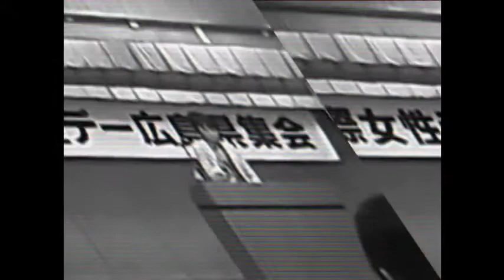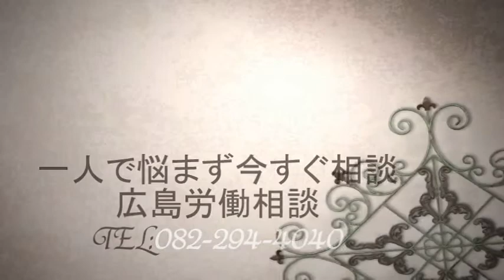労働法制破壊ストップ 集会アピール＆行動提起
「ストップ！労働法制破壊　広島共同集会」　アピール

本日、広島弁護団の呼びかけにより、広島県下の労働者、労働組合をはじめ
とする数多くの市民が、「労働法制の破壊は許されない」との一致点で結集した。
現在、政府は、人間を物のようにあつかい細切れに雇用をさらに自由化しようと
する派遣法改正案や解雇規制の緩和策、及び今なお増大しているただ働きをさらに
悪化させる労働時間規制の一部撤廃等を企てている。これは、失業・不安定雇用・
ワーキングプア・過重労働に苦しむ人々をますます増大させるものであり、絶対に
実現されてはならない。

　今、この国に求められている最重要課題は、この集会で述べられた市民、労働者
の声を真摯に受け止めて、現在、国会に提出中の派遣法改正案を速やかに撤回する
とともに、働く人々の全てが人間らしい労働とくらしを享受できる社会を実現する
ことである。政府は、このとこを直視して労働条件の改善に尽くすべきである。

　本集会に集まった私たちは、全ての労働者の地位の安定と向上のための労働法制
を実現すべく、今後とも、党派を超えて、一致協力したうえ共同して行動すること
をここに表明する

　２０１４年５月１６日金曜日

　　　　　　　　　　　　「ストップ！労働法制破壊　広島共同集会」参加者一同

ベルシステム２４（BellSystem24）労働組合MIXIコミュニティ

ベルシステム２４労働組合Facebookページ

コールセンターの重大な問題点（ゆゆしき事態である）
・クレーム対応などにより精神的障害を起こす労働者も多い。

・離職率の高い業務である。このため、アルバイト・派遣社員などといった雇用形態（非正規）のオペレータ（労働者）がほとんどである。

正社員、契約社員、派遣、パート、アルバイト
誰でも一人でも入れる労働組合
全国一般広島地方労働組合
住所: 〒733-0013 広島県広島市西区横川新町７−２２
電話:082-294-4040